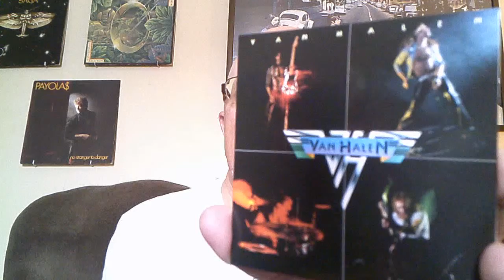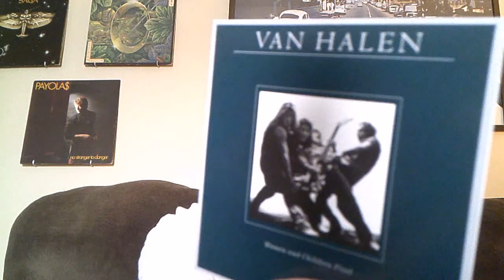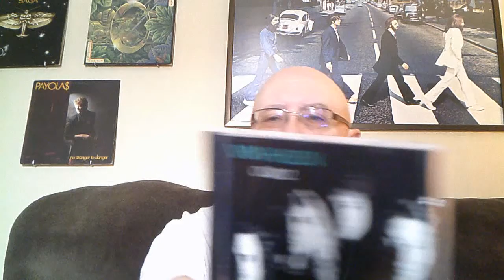Album Ranking Van Halen 'Van Halen'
Album Ranking Van Halen 'Van Halen'. Ranking of the great debut album by Van Halen. Featuring 'Jamie's Cryn', 'You Really Got Me' and 'Eruption'